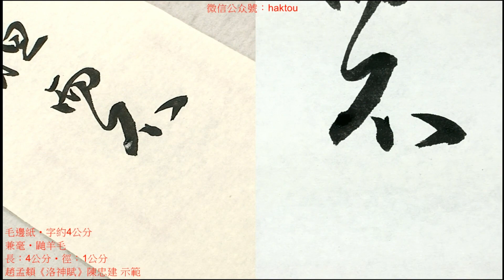趙孟頫《洛神賦》66路攬騑轡以抗策悵盤桓而不